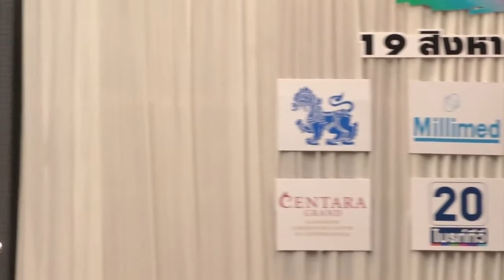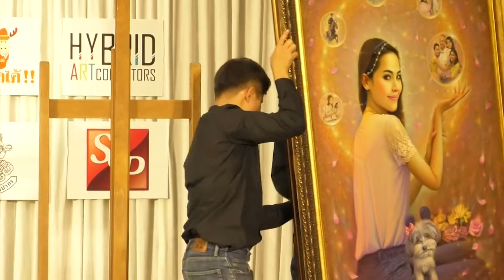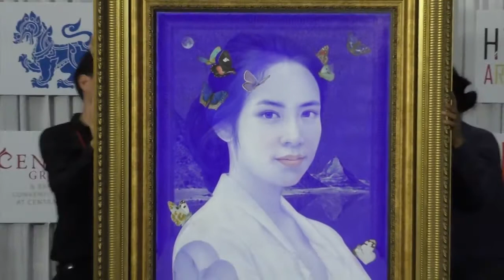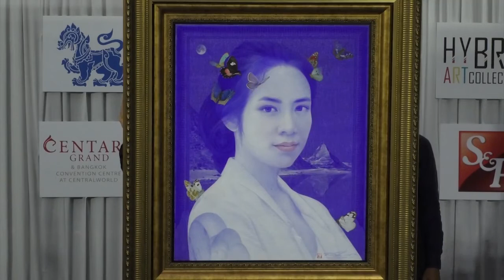Rerun เทปบันทึกงานประมูลการกุศล “Great Stars Charity 2017” Past 3/4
อินสตาแกรม: greatstarsth